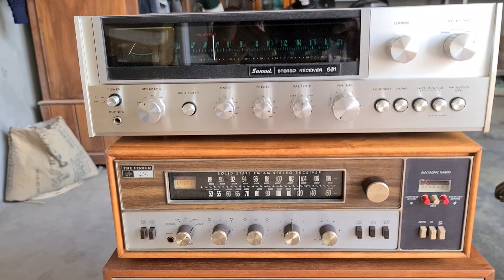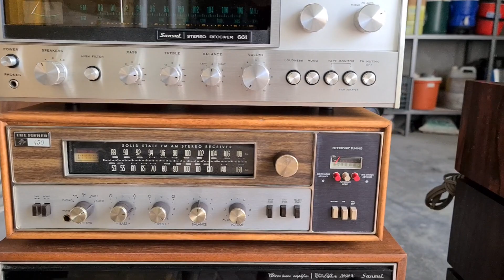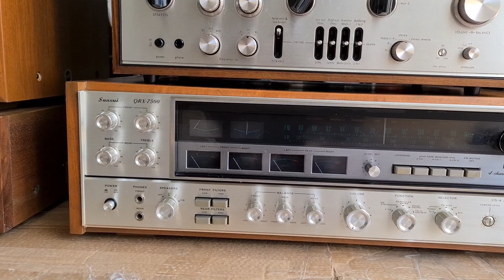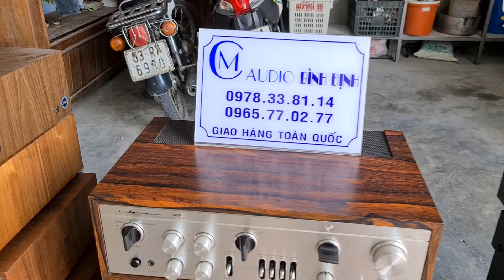HÀNG VỀ 3/9 đẹp keg _ Toàn Hàng Hót cho Các Bác Loa B&W DM 603 (14tr5)